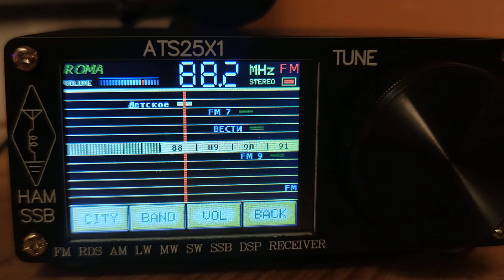ATS25X1. Ретро шкала.